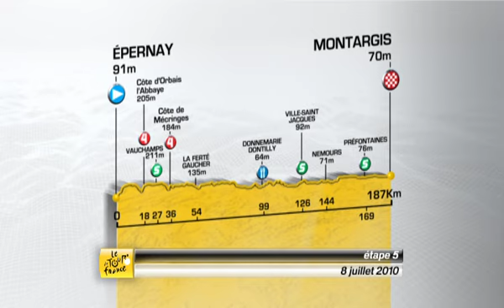Le parcours 2010 : découvrez l'étape 5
Un parcours un peu inédit puisque nous traversons la ville de Provins, inscrite depuis décembre 2001 sur la liste du patrimoine mondial de l'Unesco. Nous passerons par Montereau et Nemours avant d'arriver à Montargis. Il n'y a pas de grande difficulté durant cette étape, à priori pour sprinteurs. Mais ce schéma dépendra de qui est le leader du Tour à ce moment-là. Armstrong voudra à la fois éliminer le plus tôt possible un maximum d'adversaires et s'emparer du Maillot le plus tard possible. Mais s'il est en tête du classement général à Arenberg, il laissera, sans doute, une échappée aller jusqu'au bout dans l'une des trois étapes suivantes pour ne plus avoir à assumer le poids de la course. C'est ce qui s'était produit en 2004 avec Voeckler qui avait su profiter de cette « ouverture » à Chartres.